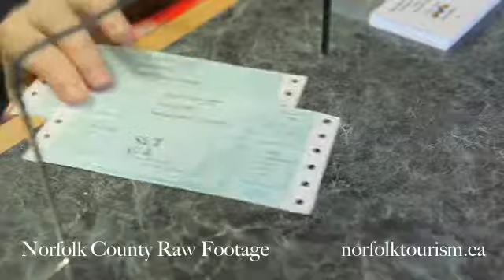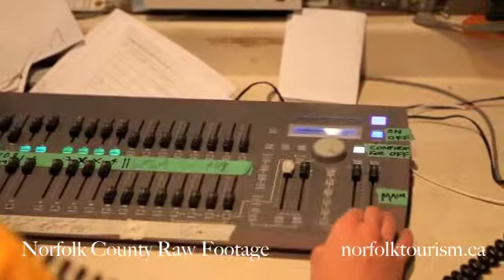Community Theatre in Norfolk County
Behind the scenes at Simcoe Little Theatre in Norfolk County, 2013. Norfolk County's library of video footage is available for media outlets to use free of charge, with permission from Norfolk County Tourism.